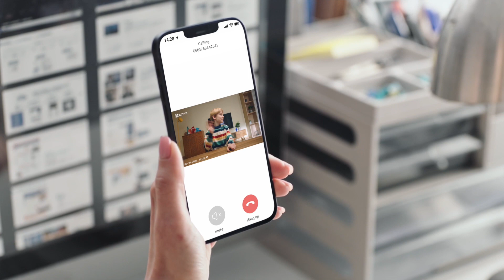EZVIZ | C6 Cámara Doméstica Inteligente 2K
La protección se hace fácil y agradable.
Una cámara pequeña en tamaño, pero grande en funcionalidad. Con la IA de la cámara, la C6 2K⁺ identifica a las personas y a las mascotas en un instante, y detecta los sonidos anormales para añadir una capa adicional de protección. Su impresionante calidad de vídeo y audio ofrece un rendimiento líder. Mejore su hogar y esté presente para sus seres queridos con la alegría y la confianza que ofrece la C6.